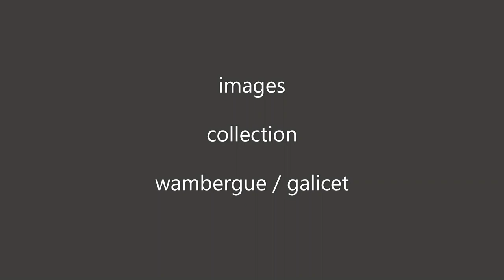1971 a 1973 c dans l' ouest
Quelques images de courses de cote dans l'ouest dans les années 1971 a 1973.